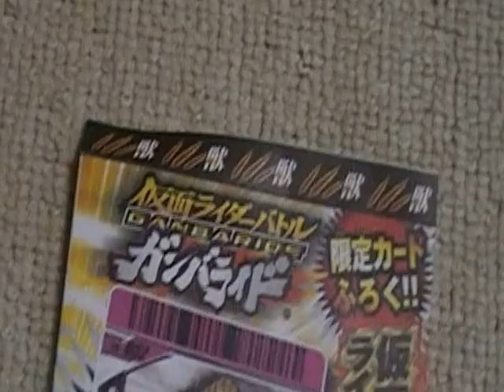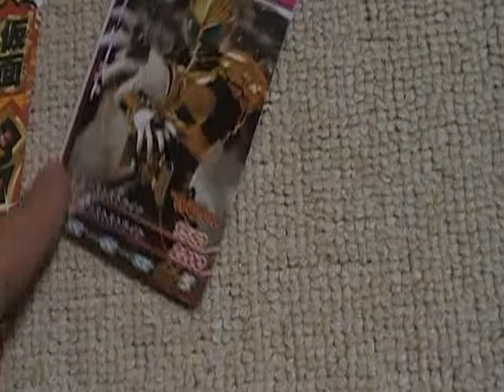仮面ライダービースト 開封動画 ガンバライド テレビくん限定